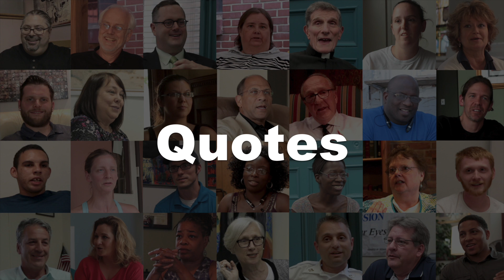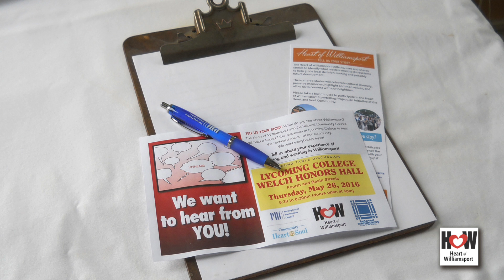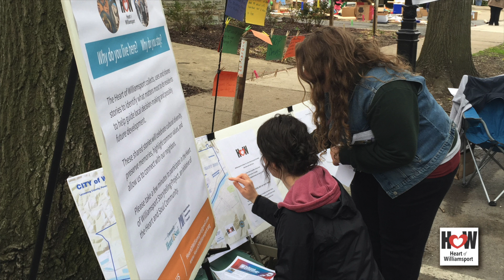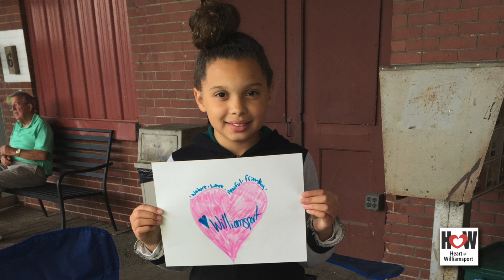LaunchParty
This video is about Heart of Williamsport